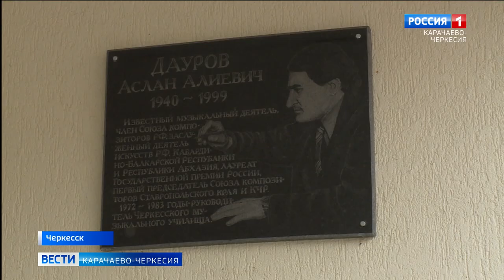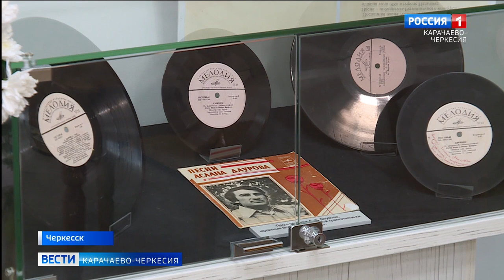В Черкесске открылся музей посвященный Аслану Даурову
В колледже культуры и искусств имени Аслана Даурова знаменательное событие: в торжественной обстановке открылся музей, посвященный человеку, чьё имя носит это образовательное учреждение